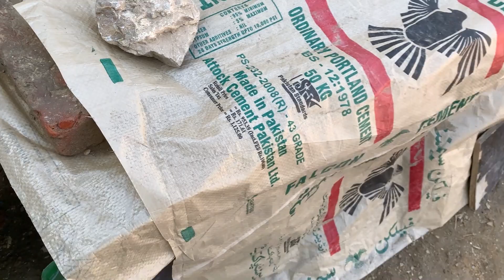Duck Panda Ke Peechy😄